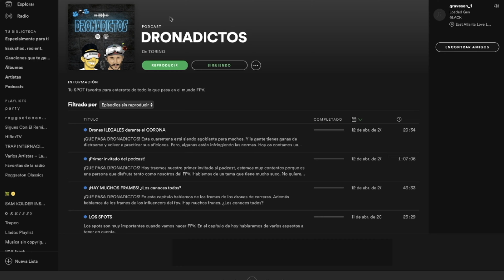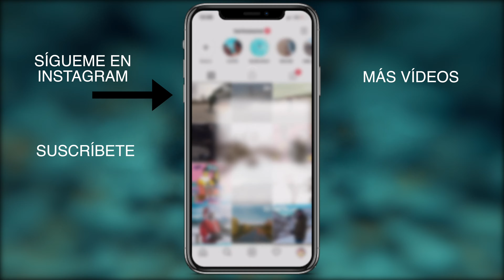¡OS PRESENTO el NUEVO P... de DRONADICTOS!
►►ENTRA AQUI:

¡QUE PASA DRONADICTOS! Hoy os traigo una notiica para los más DRONADICTOS. Os presento el nuevo p... jajajaj. Si te lo escribo aquí no vas a ver el vídeo que te conozco.

Espero que te haya ayudado el vídeo. Compártelo y deja tu like para que más gente pueda verlo y ayudarles también.